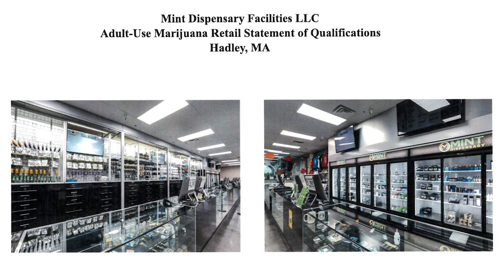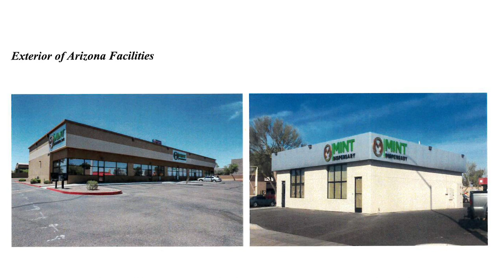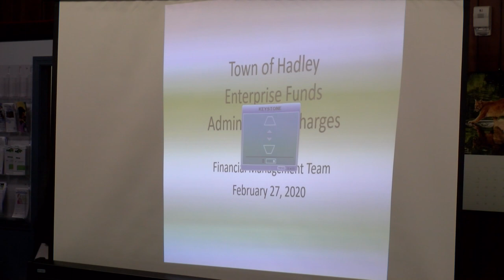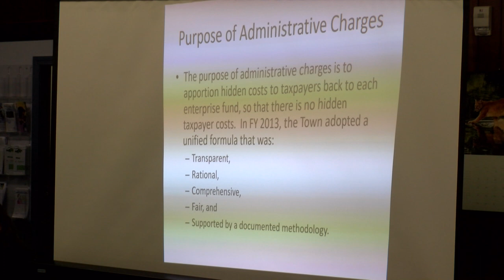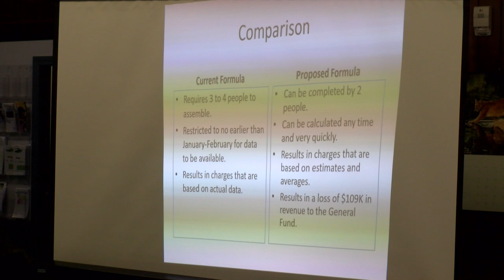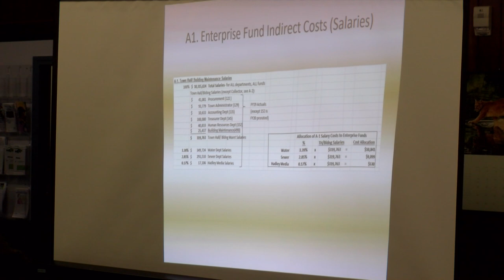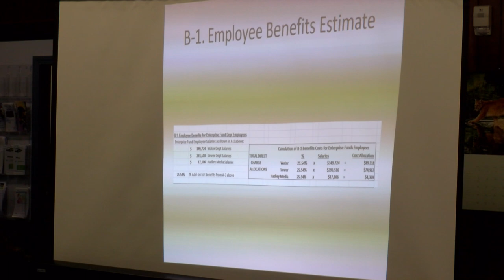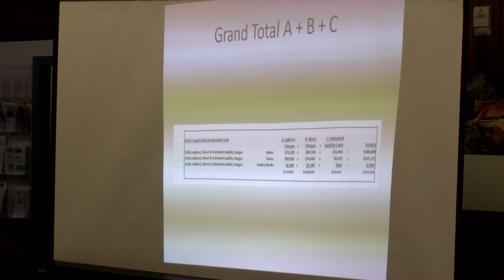Select Board, March 4, 2020